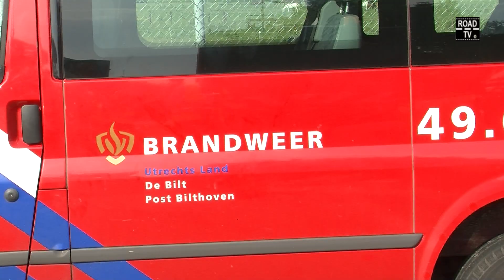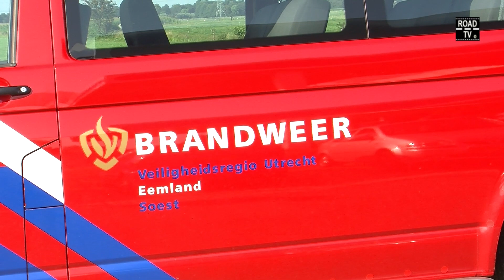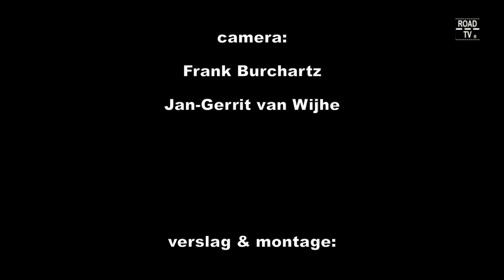Erehaag Brandweer voor slachtoffers ramp MH17 ROADTV.nl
Erehaag op de A27 afslag Maartensdijk/Hilversum waar de diverse brandweerkorpsen aan mee deden. Brandweer De Bilt, Bilthoven Bunnik, Soest, Amersfoort, Eemnes, Amsterdam Amstelland